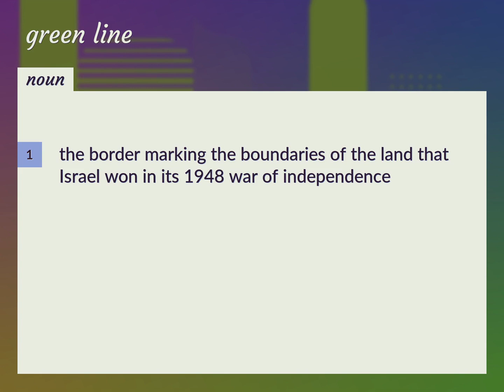Green line | meaning of Green line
What is GREEN LINE meaning?